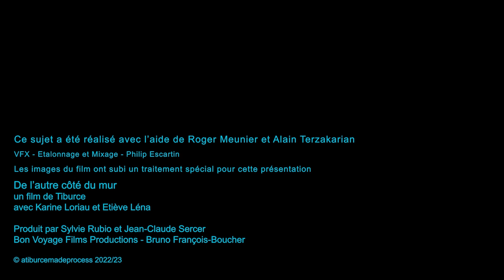De l'autre côté du mur - présentation du réalisateur -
Présentation du film De l'autre côté du mur (The dark side of the wall) réalisé par Tiburce